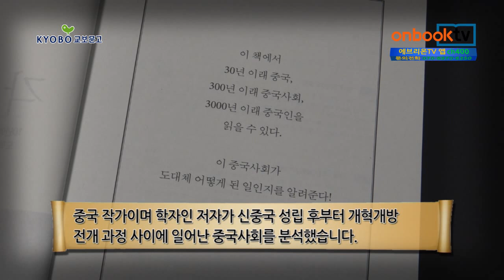[1분이책] 중국사회 각 계층 분석